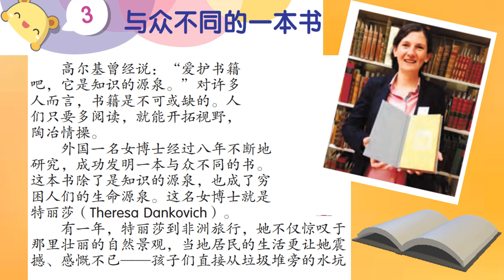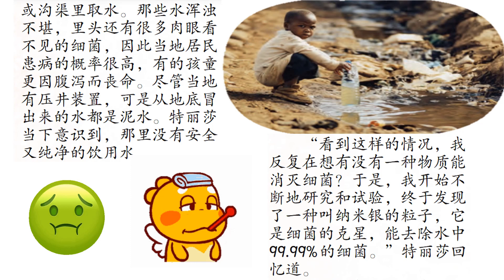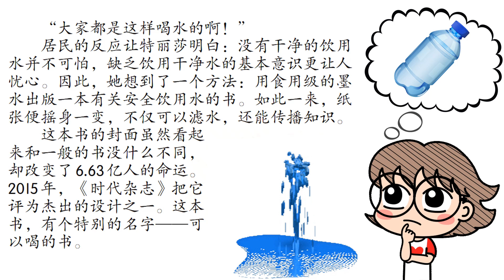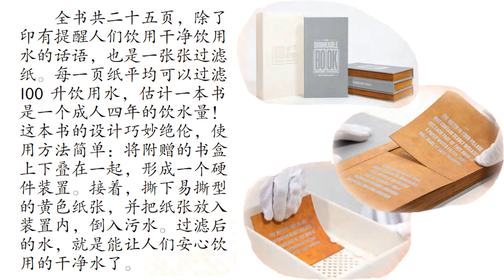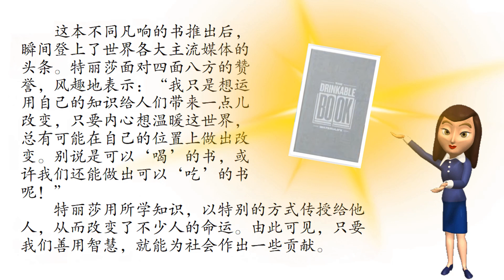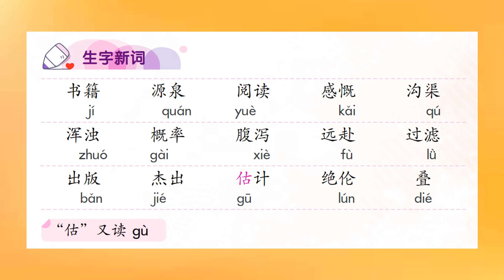六年级华文 2022 II 朗读课文（ 第三课 : 与众不同的一本书 ）II 最新KSSR 课程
依据2022年最新KSSR 课程朗读课文，让小朋友在没有老师的指导下，也能在家自主学习。片末也附上课文里的生字新词读音，让同学们更加理解词语的读法。更多六年级华文课程可按此链接：